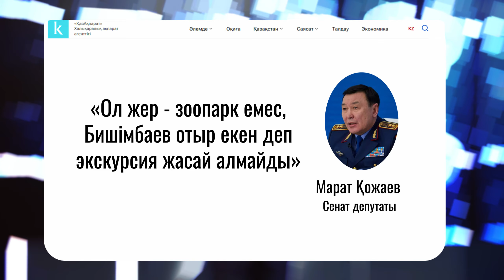№1 Бишімбаев Степногордегі түрмеде отыр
Әлеуметтік желіде сотталған экс-шенеунік Қуандық Бишімбаевтың абақтыдан қашып кеткені туралы ақпарат тарады. Ішкі істер министрлігі Қылмыстық-атқару жүйесі комитеті желідегі жазбаға ресми жауап берді.
«Әлеуметтік желілерде сотталған Қ. Бишімбаевтың қашқаны туралы жалған ақпарат таралып жатыр. Бұл шындыққа жанаспайды. Сотталған азамат қауіпсіздігі ең жоғары мекемеде жазасын өтеп жатыр», - деп хабарлайды комитеттен.